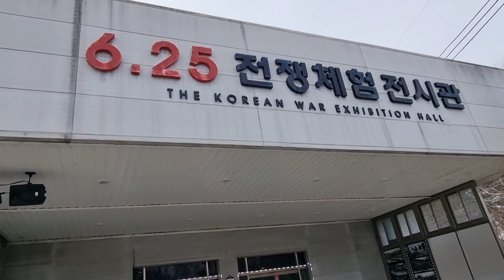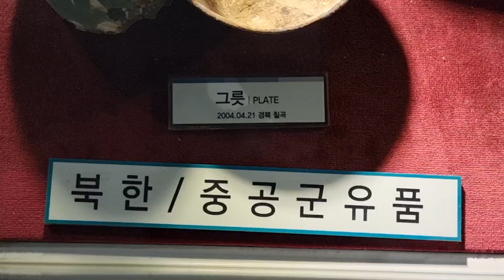민통선 통일전망대,South Korea-North Korea border area